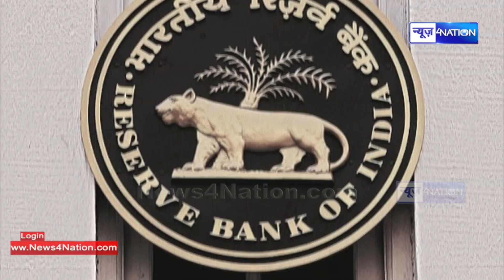जब फुर्सत मिले तब करें अपने खाते से बड़ा ट्रांजेक्शन, आज रात से RBI देगा ये सुविधा । News4Nation